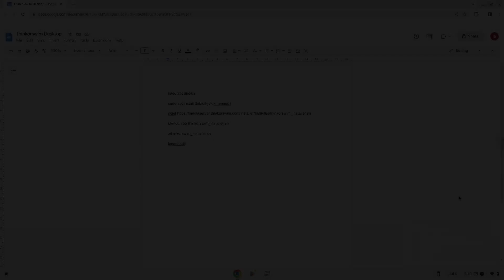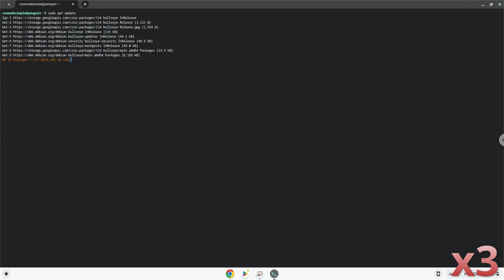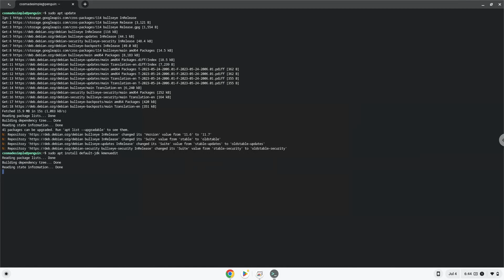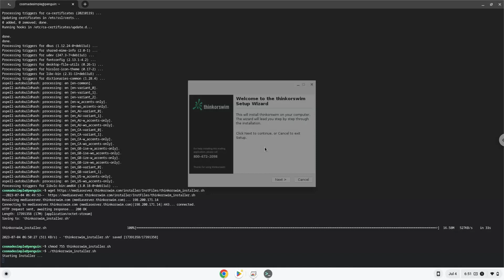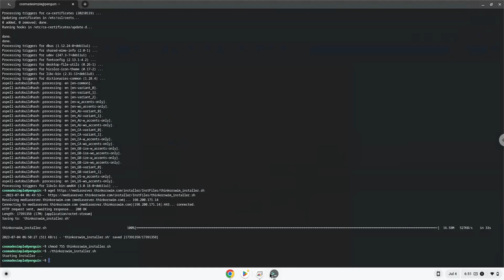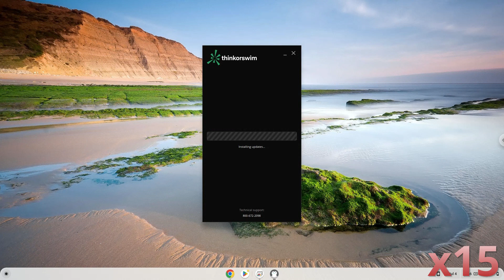How to install Thinkorswim Desktop on a Chromebook in 2023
In this video, we are looking at how to install Thinkorswim Desktop on a Chromebook in 2023.